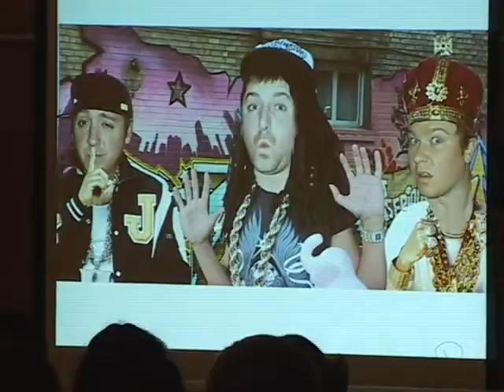Margaret & Daniel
Margaret & Daniel's Wedding Highlights